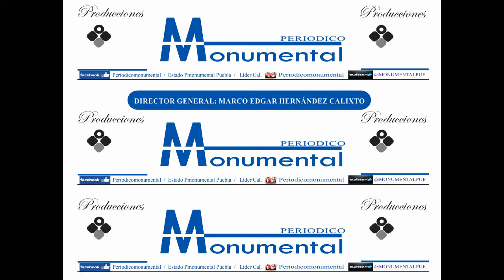Entrevista con Jose Lecona presidente electo de Zacatlan Puebla.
El presidente electo asistió a reunión de alcaldes que se llevo acabo en la UIEP con sede en Huehuetla Puebla.

Para ello aporto en entrevista que estará apoyando a los ciudadanos estudiantes de su municipio y que firmará convenios de colaboración con esta Universidad que se encuentra en el municipio de Huehuetla.